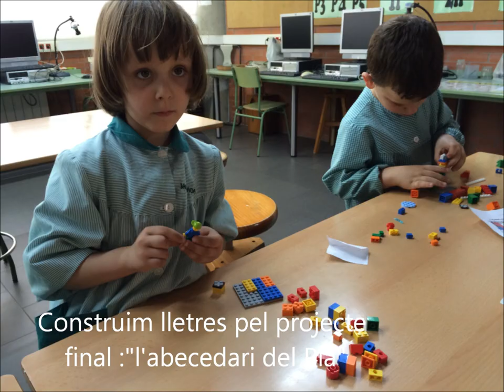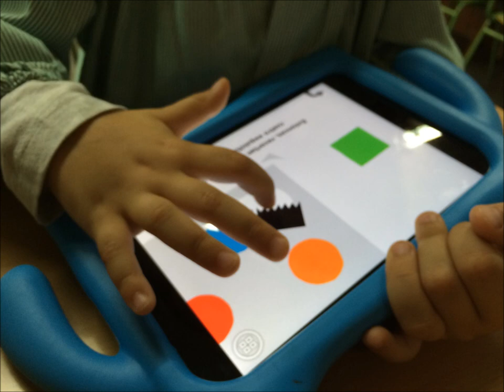Creativitat i multimèdia a l'escola El Pla de Girona. Maig 2015